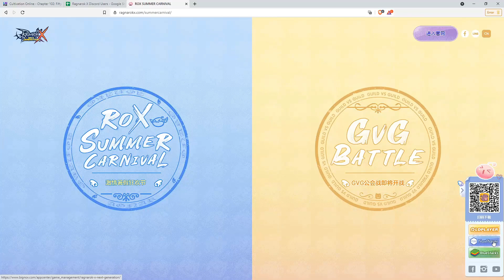RAGNAROK X: NEXT GENERATION THINGS YOU DIDNT KNOW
RAGNAROK X: NEXT GENERATION Fishing Tips and Guides (taglish)
Ragnarok Uprising to Ragnarok X Newbie Guide
Ragnarok Uprising to Ragnarok X to Ragnarok Eternal Love

Description:
- MIssion Boards
- Academy handbook - Cards, Gallery, NPCs
- ROX Can not dismantle issue, How to dismantle
RAGNAROK X: NEXT GENERATION Tips and Guides